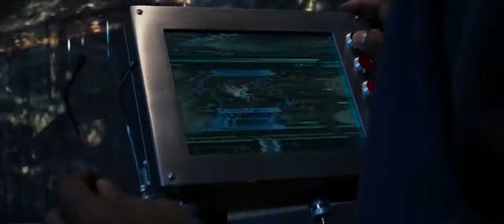The Amazing Spider Man 2 All Sarah Gadon scenes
Sarah Gadon playing an Artifical Intelligence Officer "Kari".